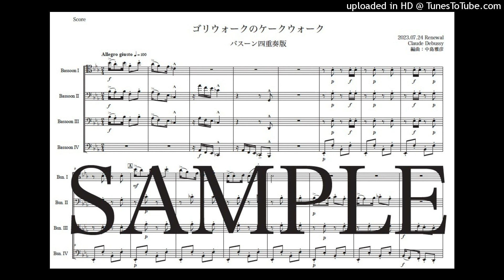ドビュッシー「ゴリウォーグのケークウォーク」バスーン四重奏版（編曲：中島雅彦）